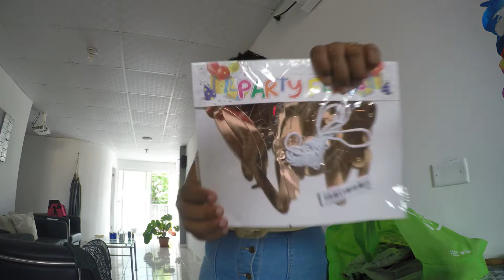Cumpleaños y Día del Padre: Recetas Espectaculares!✅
🥰 ¡Bienvenidos a nuestro vlog semanal! Aquí encontrarán un resumen de lo que hicimos mi esposo y yo durante la semana. 🎁Celebramos el día del Padre, decoramos el cumpleaños de Rosel, y toda nuestra rutina diaria!

❤️ MI CANAL: @ZermyKelly
🤗 NUEVOS VIDEO TODA LA SEMANA
🧡MI INSTAGRAM: @Kellydanelisderivera

Collabs: Kellyocontact@gmailcom